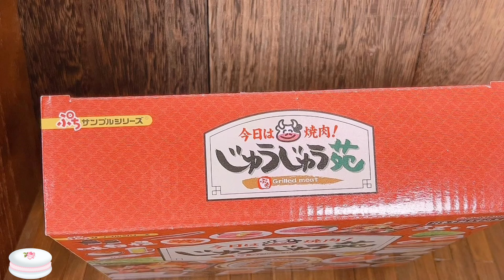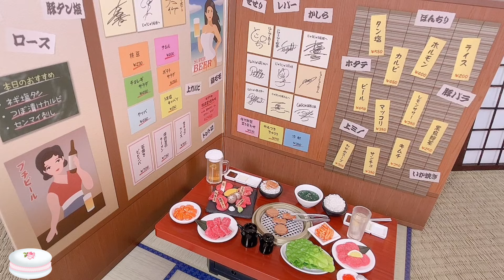【リーメント】『 今日は焼肉! じゅうじゅう苑 』🍚🥢【リカちゃん】【Licca】 【happych】【Re-MeNT】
リーメント「 今日は焼肉!じゅうじゅう苑」を開封してリカちゃんと あわせてみました🍚🥢

【happych】【Re-MeNT】